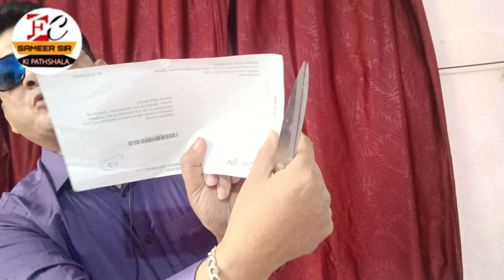Finally मेरा Google AdSense PIN आ गया दोस्तों 😊🙏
sameersirkipathshala दोस्तों 🙏 बड़े लंबे समय के बाद मुझे Adsense PIN प्राप्त हुये हैं कृपया मुझे ज्यादा से ज्यादा views देने की कृपा 🙏 करें | मेरे Channel को SUBSCRIBE कर मेरी सहायता करें |धन्यवाद्